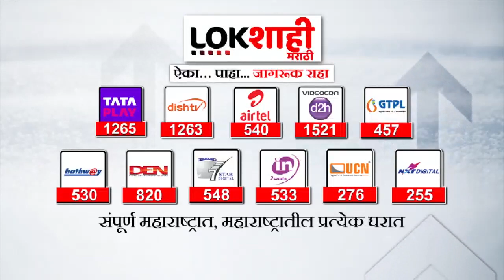Devendra Fadnavis | नागपूर सुधार प्रन्यासमधील विविध विकास कामांचा लोकार्पण सोहळा | Lokshahi Marathi